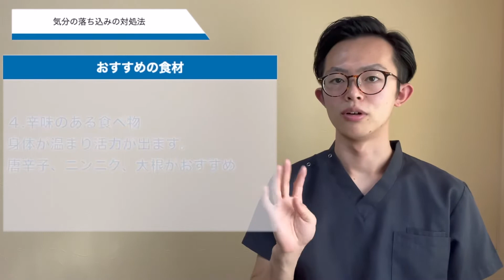【うつ症状】気分の落ち込みにオススメのツボ 3選【簡単にできるので試してみましょう】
■「東洋医学専門の鍼灸院」

東洋はり灸院 たまプラーザ院 院長の露木です。
今回は「気分の落ち込み」についてお話ししています。
気分の落ち込みは、ストレスや不安、体の疲れなどのさまざまな要因で起こります。これらの要因をため込まないようにすることで、より充実した生活が楽しめるはずです。
こちらでは気分の落ち込みを解消するためにオススメのセルフケアを紹介していますので、ぜひご覧ください。

【露木 涼介（つゆき りょうすけ）】

東洋はり灸院 たまプラーザ院 院長

〇経歴
・神奈川衛生学園専門学校 卒業
・町田本院を経て現職

〇資格
・鍼灸師
・あん摩マッサージ指圧師
・漢方養生指導師
・風水師
・医療品登録販売者

【SNS】

JR・大江戸線 代々木駅北口 徒歩2分

●【目次】
00:00 はじめに
00:37 気分の落ち込みの症状
01:15 気分の落ち込みの対処法
05:51 まとめ